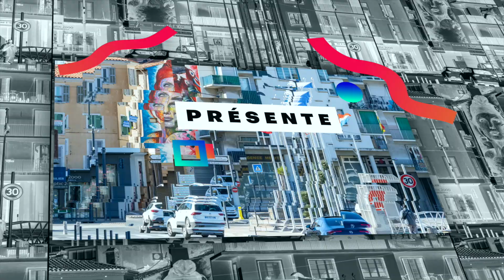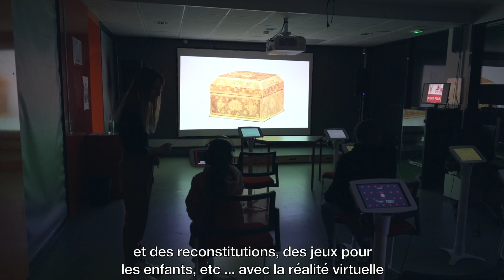Médiathèques : Point hebdomadaire de Nathalie Bicais, Maire de La Seyne-sur-Mer - 13/02/23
Cette semaine, Nathalie Bicais, Maire de LaSeyneSurMer, consacre son point hebdomadaire à la présentation des médiathèques de la Ville et à la programmation de l’Université du Temps Libre.